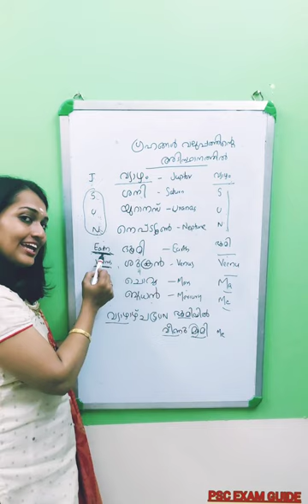Planets based on their size